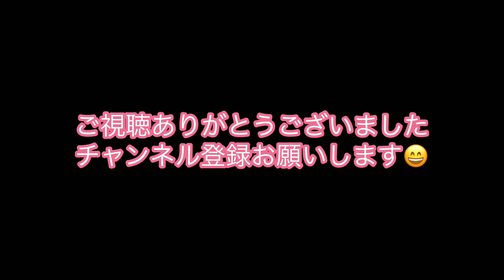長崎本線・上りからの眺め❷ 諫早→肥前鹿島 特急かもめ JR九州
ＪＲ九州　長崎本線・上り❷    諫早→肥前鹿島　特急かもめ の映像です。車窓からの眺めをお楽しみ下さい。